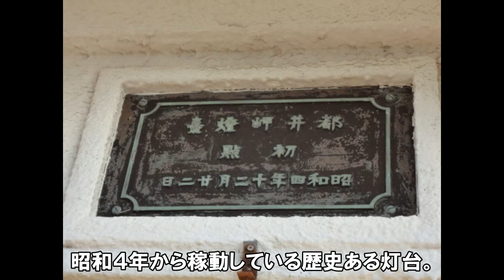冬でも暖かな快適路！宮崎県の都井岬。